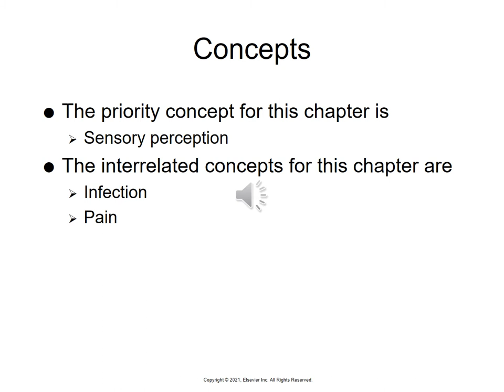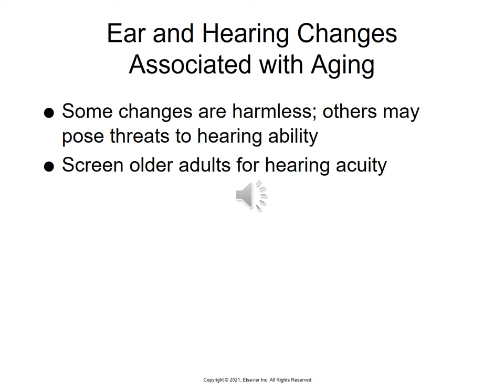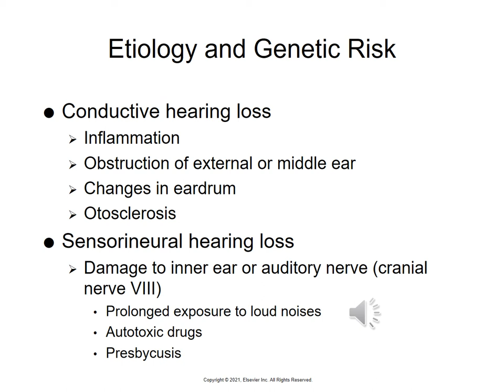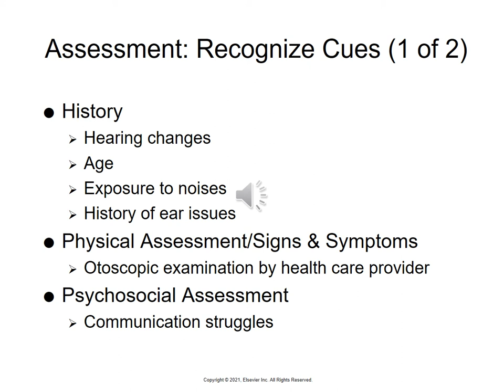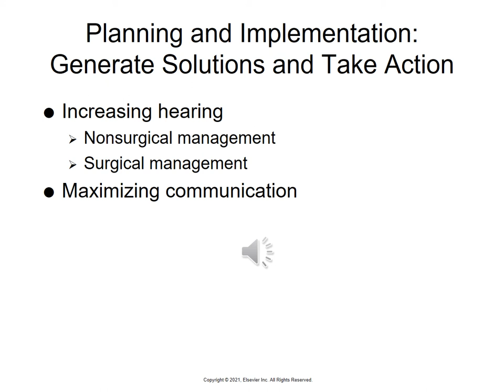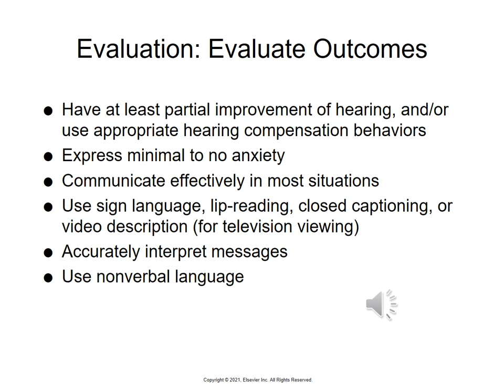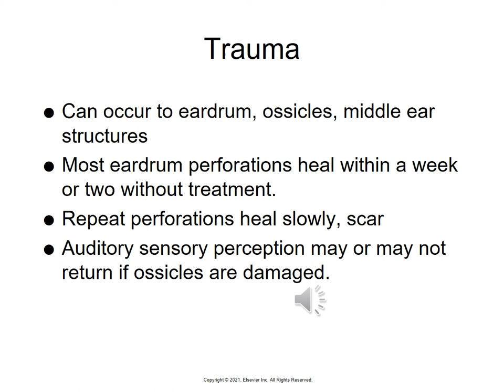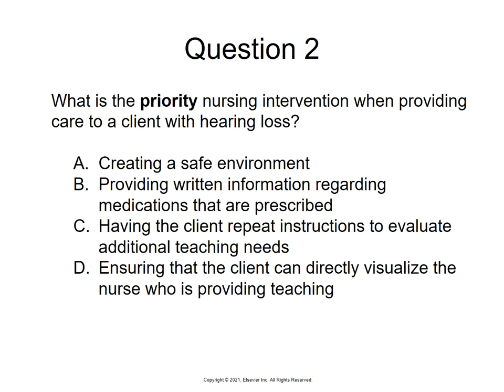Chapter 043 Lecture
Ear and Hearing Problems